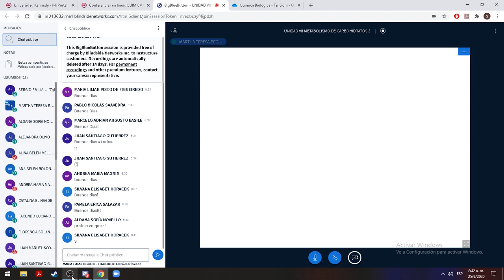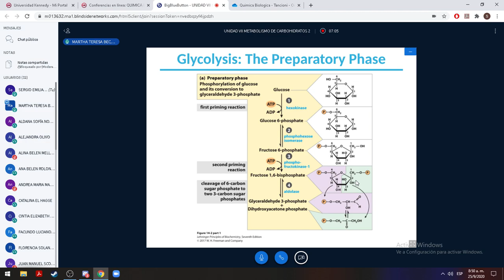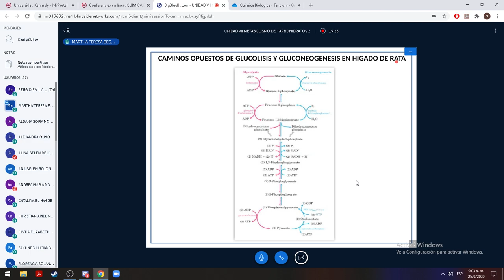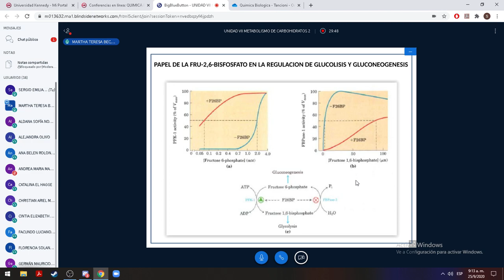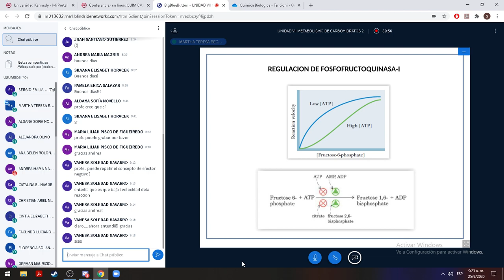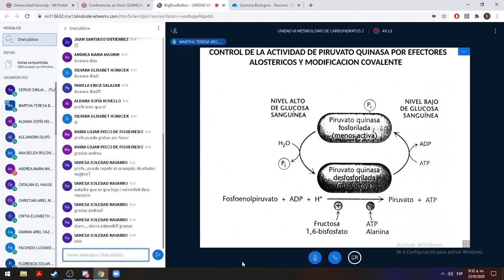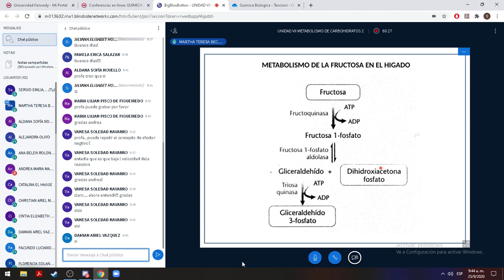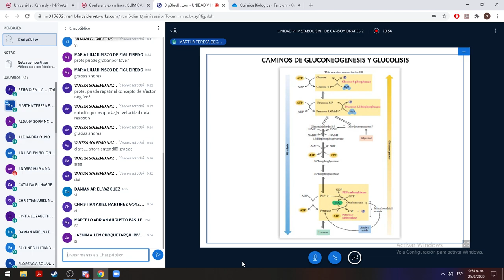Quimica biologica - glucolisis